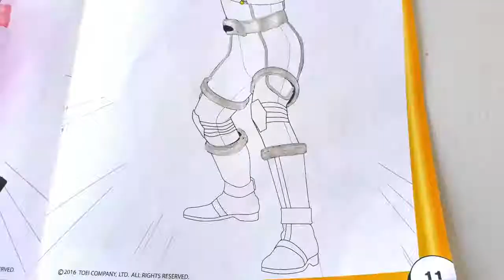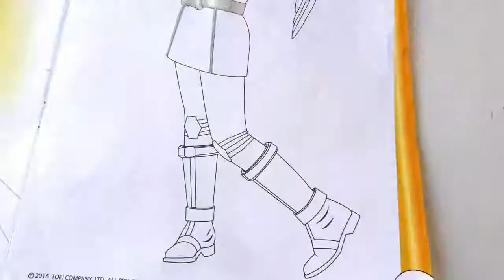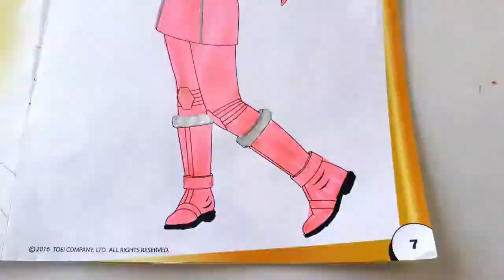UCHU SENTAI KYURANGER Disney Book Coloring Kajiki yellow And Washi pink CartoonsPages For Kids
Thanks you all who visited learn coloring Kajiki yellow and Washi pink funny toys cartoons kids